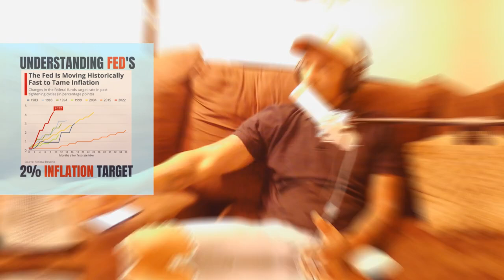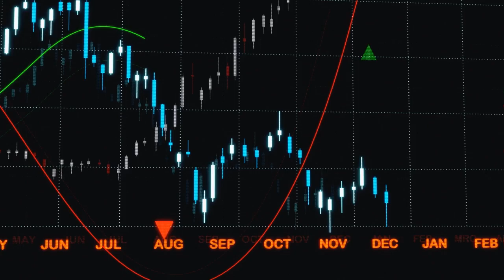Fed's Next Move: Is Raising the Inflation Target to 5% a Political Game?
In this video, we dive deep into the Federal Reserve’s recent inflation strategies and how they might affect the markets. With talks of raising the inflation target to 5% and the possibility of cutting less than 50 basis points, many are questioning whether the Fed is playing a political game as we approach a critical presidential election. We discuss the mathematical implications of their decisions and how it could impact the economy.

Will raising the inflation target help offset market fears or cause more turmoil? Is political pressure on Jerome Powell influencing his choices, especially with Donald Trump stating he will fire Powell if re-elected? We also analyze President Joe Biden’s role, having been part of the 2008 financial crisis response, and how his interim presidency might influence the market's stability.

With the upcoming Fed meeting tomorrow, there's a lot at stake. Tune in to hear why cutting interest rates by 50 basis points might stabilize the markets but also create more challenges in the months leading up to the election. Get all the facts and insights on how inflation, the Federal Reserve, and politics are intertwined.

This description includes relevant SEO keywords, offers backlinks to related articles, and encourages engagement with your channel.